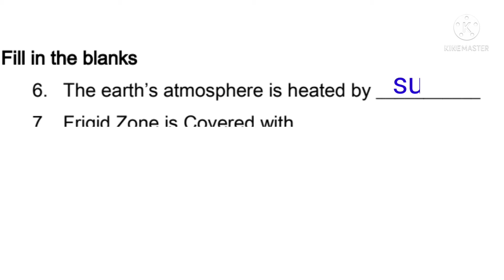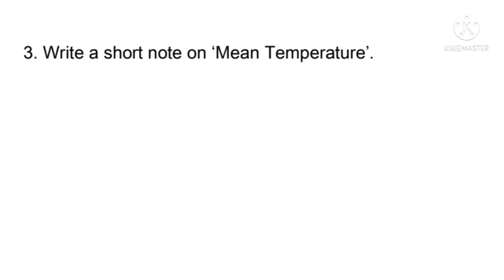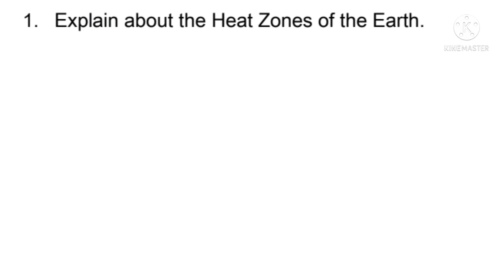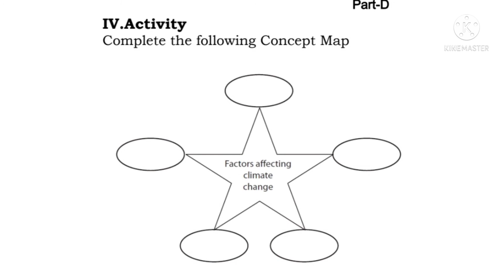eighth social geography kalvi TV assignment2 answers English medium/ July assignment 2 answers/